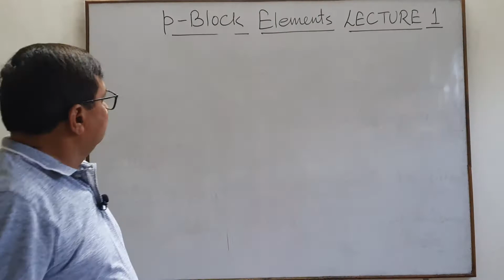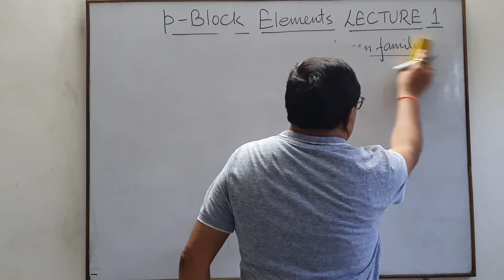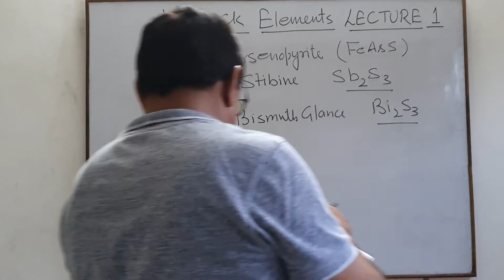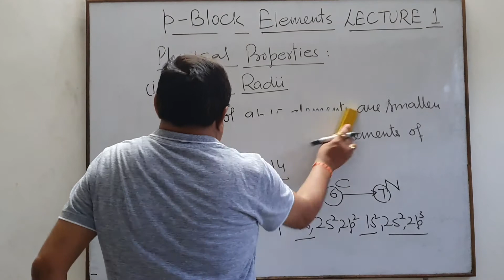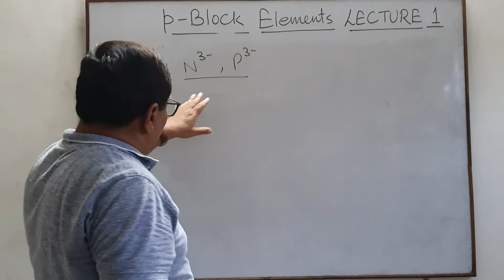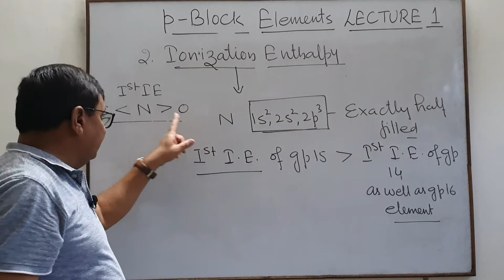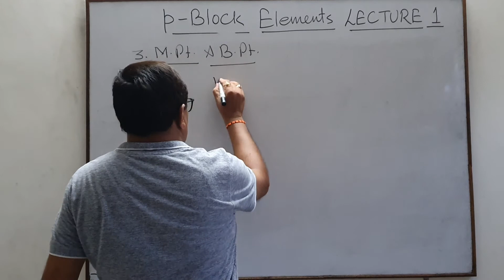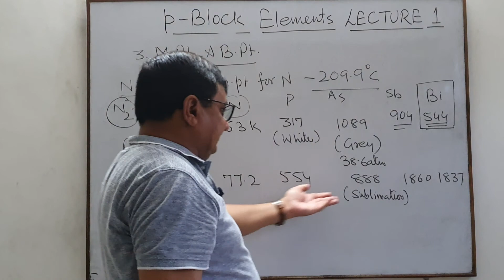Group15 Nitrogen Family Lecture1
Introduction to group 15, Occurrence,  Electronic  Configuration, Atomic and Ionic Radii, Ionization Enthalpy, Melting and Boiling Point.
Please read : " Occurance " on board as "Occurrence"